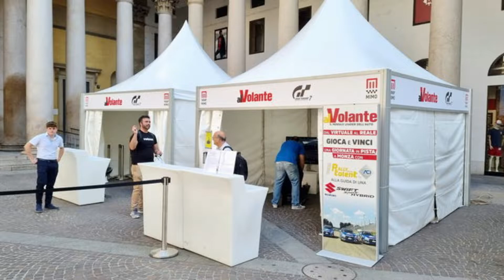Auto FANTASTICHE a Milano (MIMO 2022)